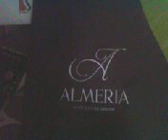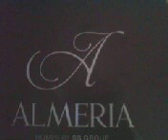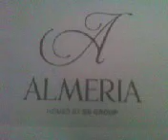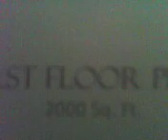SS Group Almeria Floors Gurgaon|| (( Call-91 9999008012)) || Booking Open 3 BHK Call For Best Price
After Grand Success Of HIBISCUS,And Coralwood sector-84, SS Group Launching ALMERIA Independant Floors @ Sector-84 Gurgaon.Limited Inaugural Discount .
SS group launching their new upcoming floors " SS Group ALMERIA" in Sector 84, Dwarka expressway, Gurgaon. SS Group has come a long way to Almeria Floors before creating Landmarks like The Hibiscus, Delight & Splendours, The Palladin, and Mayfield Gardens etc. Gift your Family the perfect Home by moving in SS Group Almeria Floors.
SECURITY
" Gated complex with single entry and exit point
" Boomer gates, Intercom system and manual patrolling at main gate
" 3-tier security in the compound round the clock
KITCHEN
" Modular Kitchen
" Italian flooring
" Superior quality tiles up to 2' above countertop,
rest Acrylic Emulsion paint
" Granite counter with double bowl stainless steel sink with drain board
SPECIFICATION GENERAL
" Italian flooring in living and dining area
" Italian flooring in master bedroom
" Laminated wooden flooring in other bedrooms
" Wooden deck in front & rear balconies
" Seasoned teak hardwood frames with European style moulded shutters
" Veneer Teak Wood Main Door
" Powder coated Aluminium windows glazing
" Split air conditioning in all bedrooms,
living room & dinning area
RESTROOM

" Shower Cubical in all Bathrooms
" Superior quality of Single lever CP fittings
" Chinaware of Roca/ Kohler make
" Italian flooring in master toilet
" Italian flooring in other toilets AMENTIES
" Cluster living with large landscaped parks, lush green open spaces with a variety of flora and fauna
" Nestled amidst natural surroundings
" Modern clubhouse with all amenties.
" State of art commercial centres in close vicinity
" Power and water backup
" On the upcoming 150 mtr. Northern Periphery Road
" 1 KM from National Highway - 8 & close proximity to proposed metro station & ISBT COMPLEX
Call For Best Deal @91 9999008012